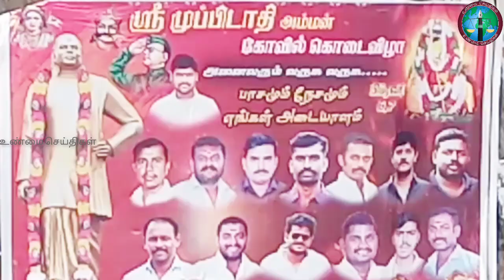நெல்லை பாளை., குலவணி கர்புரத்தில் அருள்மிகு ஸ்ரீ முப்பிடாதி அம்மன் கோவில் கொடை விழா